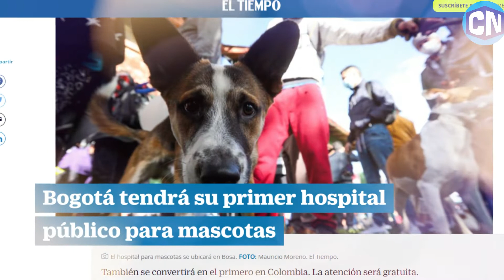🐶Anuncian PRIMER HOSPITAL PÚBLICO PARA MASCOTAS Alcaldía Bogotá adelanta el proyecto, localidad Bosa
Una buena noticia sin lugar a dudas, parece que por fin los animalitos de compañía comienzan a ser considerados como ciudadanos.

Además de contar con la protección de la ley que castiga maltratadores, ahora los animalitos más vulnerables de la ciudad de Bogotá tendrán la oportunidad de acceder a servicios de salud gratuitos graciaa a que la Alcaldía Mayor anunció la construcción del primer hospital público para la atención de mascotas. Ya están asignados los recursos, las obras comenzarán a principios del próximo año y se espera que, una vez esté listo, pueda recibir animales en situación de maltrato, violencia o emergencias.

La institución  se construirá en la localidad de Bosa funcionará las 24 horas del día, los 7 días de la semana y prestará sus servicios gratuitamente para lo cual se buscará priorizar a los animales más vulnerables como aquellos que no tiene hogar o provienen de familias de muy bajos recursos.

El hospital para los peluditos contará con equipo técnico y humano de primera, para prestar servicios en múltiples áreas veterinarias como la esterilización, cura y atención de heridas a causa de maltrato, y la atención de diversas enfermedades propias de sus especies.

La motivación principal para construir el hospital en esta localidad es que de acuerdo con las cifras de la Alcaldía, Es en Bosa donde más casos de animales en estado de abandono se presentan y además concentra la mayor cantidad de familias tenedoras de  mascotas.

La alcaldía anunció también que ejecutará el proyecto Dos Ruedas, Cuatro Patas que conformará un grupo de voluntariado y una red masiva de apoyo comunitario integrada con las alcaldías locales para atender a los animales de la calle en temas de esterilización, educación sobre tenencia responsable, promoción de la adopción y el respeto, y defensa de sus derechos.